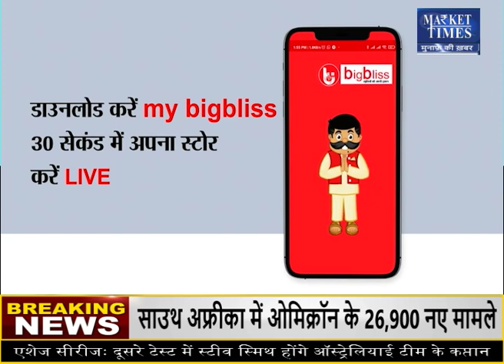सोयाबीन की कीमतों से किसानों को हुआ फायदा ? Market Times TV